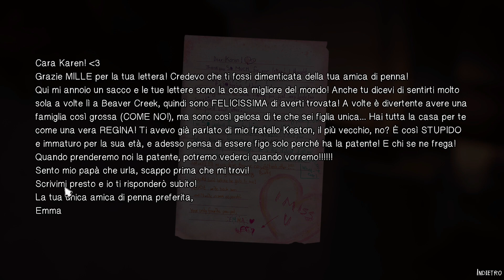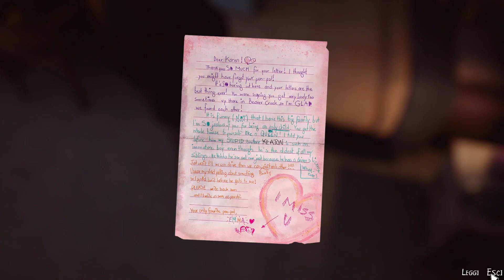Life is Strange 2 Gameplay (PC HD) [1080p60FPS]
Benvenuti sul nostro Canale ►VI ASPETTO IN LIVE SU TWITCH

Potete Acquistare il gioco su Instant Gaming un ottimo riveditore per chiavi a prezzi

INSCRIVITI 🔔 CLICCA LA CAMPANELLA 💬 COMMENTA

PER ALTRI GAMEPLAY VISITATE ANCHE QUESTI CANALI SE VI VA ( NON VI HO CITATI TUTTI SIETE TROPPI PERO' MAGARI AGGIORNO PIANO PIANO LA LISTA )

DISCORD: Se lo volete, potete sostenere tanti altri nuovi streamer entrando nella nostra community in questo server!

PC GAMING : ASROCK EXTREME 4 / RTX 3080 ti 12GB ASUS TUF GAMING / INTEL CORE I9 9900K / RAM G-SKILL TRIDENT 32GB / PSU Corsair AX1000 alimentatore per computer 1000 W ATX Nero

PC EDITING/ STREAMING : ASUS PRIME X570-P/ RTX 2080 8GB FOUNDER EDITION/ RYZEN 5 3600/ RAM CORSAIR VENEANCE 16GB/ PSU COOLER MASTER V750

Per altri appassionati video Gameplay ti invito a visitare anche questi canali 😎